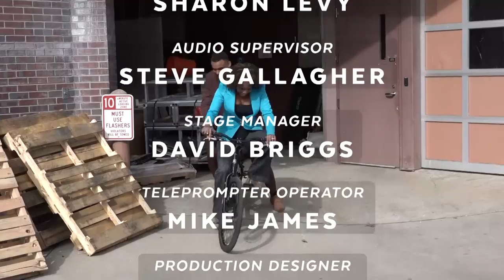The Workywed Game with Marc Summers